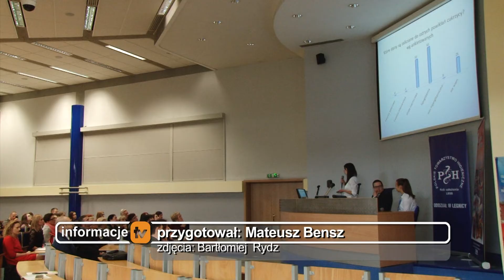W PWSZ odbyła się konferencja organizowana przez studentów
Po raz trzeci w PWSZ im. Witelona odbyła się konferencja organizowana przez studentów Koła Naukowego Młodych Medyków. W tym roku do tego przedsięwzięcia włączyli się również studenci prawa. Było to dobre miejsce do wymiany doświadczeń na wielu płaszczyznach.